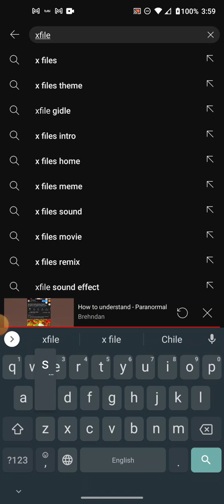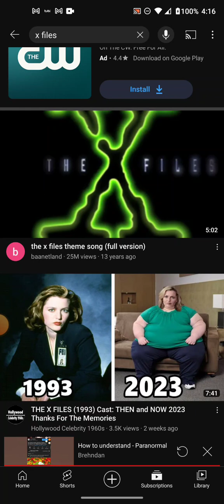The X Files